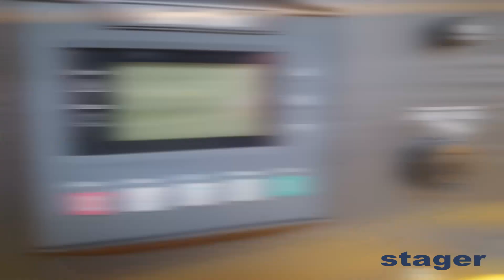Noul generator dual Stager YDE12TA-TA3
Primul generator Stager care vine cu un alternator capabil sa produca la aceeasi putere si curent trifazat si monofazat! Detalii in curand pe